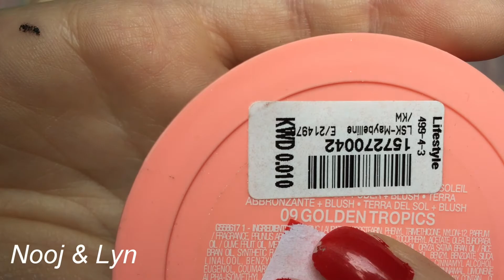Soft Smoky Eye Look | Nooj | مكياج سموكي ناعم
Products Used:
-FACE
=Foundation:
Lancome Teint Miracle #001
Flormar MAT Touch #306
=Powder:
Maybelline Clear Smooth #01 Light
Loreal True Match R1\C1 Rose Ivory
=Contour:
Max Touch #03
=Blusher:
Maybelline Dream Sun #09 Golden Tropics
=Highlighter:
The Balm Mary-lou

-EYES
=Eyeshadow:
Too Faced Chocolate Bar Semi-Sweet
Shades:
Mousse
Puddin
Peanut Butter
Coconut Creme
Butter Pecan
Truffled
=Eyeliner:
Maybelline Eyestudio Lasting Drama Gel Eyeliner #01 Black
=Eyepencil:
Maybelline Colossal Kajal
=Eyelashes:
Redcherry

-BROWS
Catrice Eyebrow Set

-LIPS
Labello Classic Care Lip Balm
Victoria Lipstick #237
Mayfair Lipgloss

-MAKEUP BRUSHES
Coastal Scents 22 brush set

Snapchat Nooj: princess-nojy
Snapchat Lyn: queeenlin